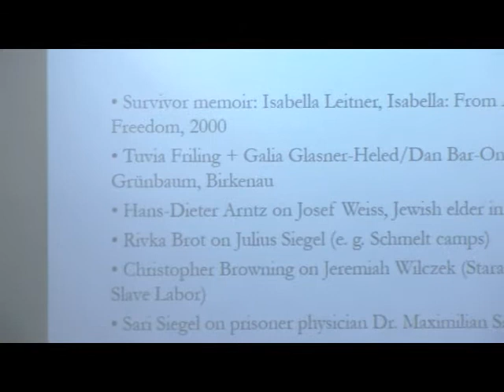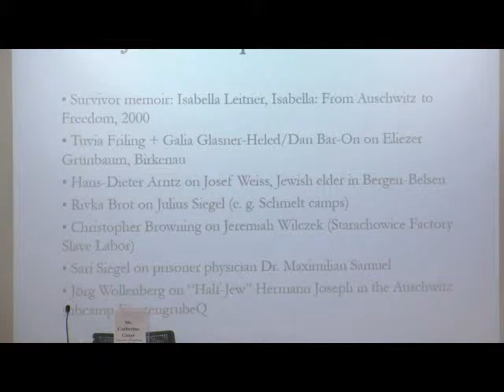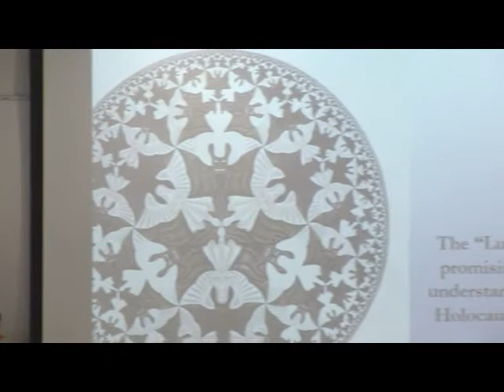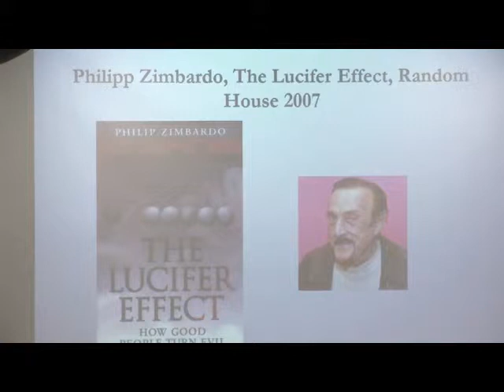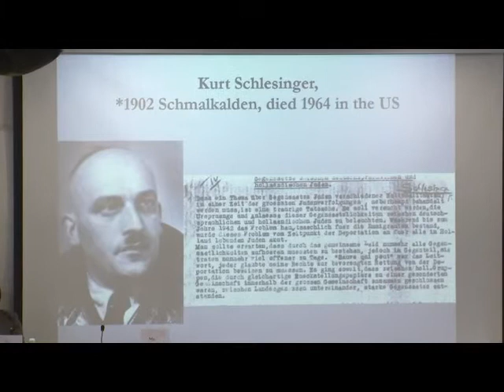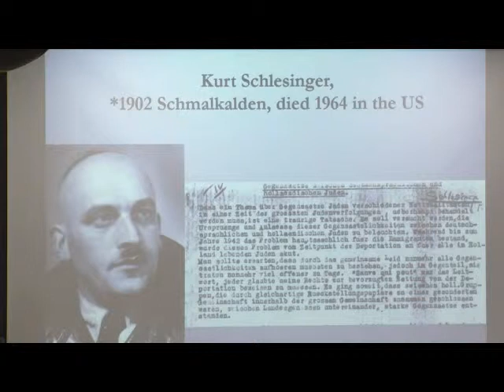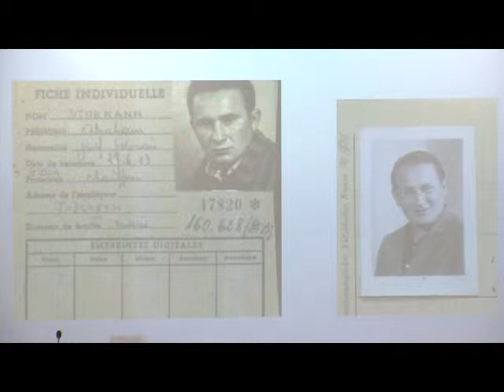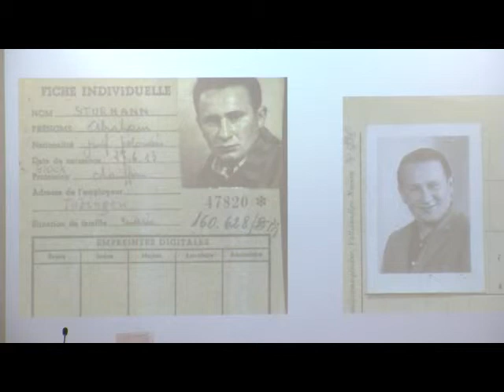WGC - The Future of Holocaust testimonies V | Dr. Verena Buser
The Future of Holocaust testimonies V
11-13/3/2019

The “Lucifer Effect”. A Promising Approach to understanding Functionaries´ Holocaust Testimonies? | Dr. Verena Buser, University of Applied Sciences Potsdam, Germany